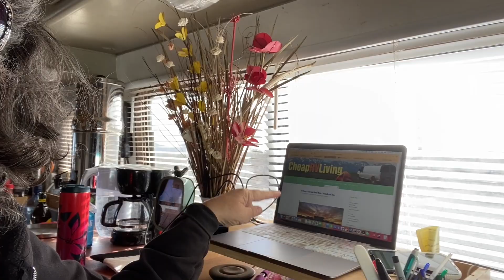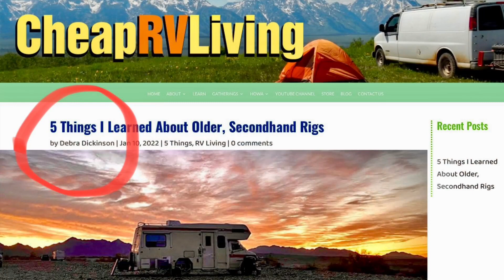I’m Published on CheapRVLiving! Plus Mini Meetup Details & Yummy Brekkie!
What an honor it is to have my article, "5 Things I Learned About Older, Secondhand Rigs", published on the CRVL, CheapRVLiving website! Wowza! Plus in this video I share more details about my mini meetup (info below) and Frugal RV Gal cooks another AWEmazing yummy brekkie!
MINI MEETUP - January 12, 2022 from 1P-3P
WHERE - Ma'ias Mexican Food Trailer located on the southeast corner of Kuhn Street and Central Blvd aka 95 in Quartzsite, Arizona

(please select sending to family and friends)

I get $15 and will pay it forward by using it to buy a host's product during my stay. I will share my purchase in a vid to promote the host! *WIN WIN!*